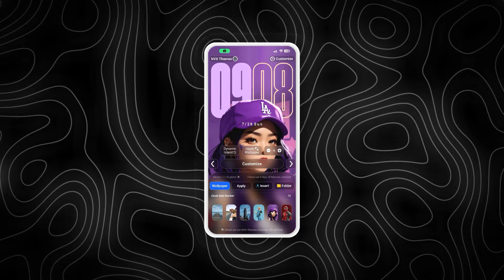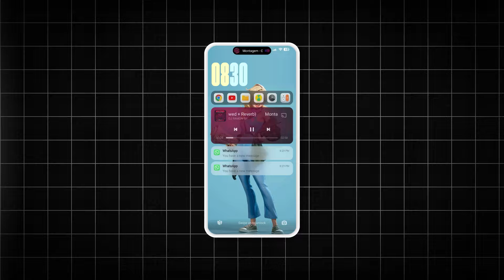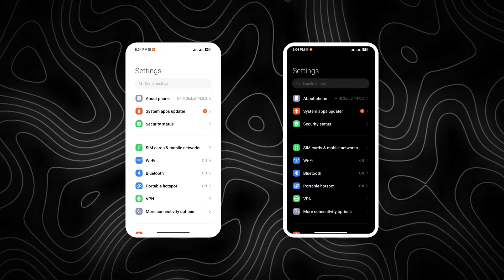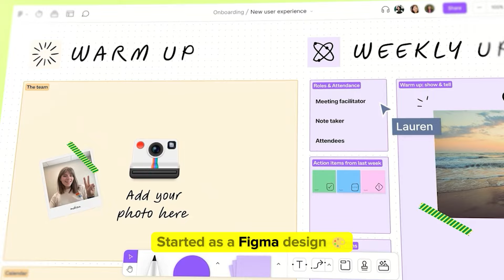Now HyperOS Lock Screen Experience for Everyone (HURRY!) - NVX Themes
𝗡𝗩𝗫 𝗩𝗶𝘀𝗶𝗼𝗻𝗨𝗜 - 𝗧𝗵𝗲 𝗨𝗹𝘁𝗶𝗺𝗮𝘁𝗲 𝗛𝘆𝗽𝗲𝗿𝗢𝗦 𝗟𝗼𝗰𝗸 𝗦𝗰𝗿𝗲𝗲𝗻 𝗧𝗵𝗲𝗺𝗲⚡

Are you tired of boring lock screens? 😴 Get ready to be amazed by NVX VisionUI, the most advanced and customizable HyperOS lock screen theme ever created! This video will walk you through all the incredible features.

To unlock all features, you'll need a product key. To get the product key for free, follow these steps:

• The product key will only appear when the video is played online.
• A card containing part of the product key will appear in the upper right corner of the video. it will appear at any time, so make sure you pay close attention.
• The product key consists of two parts, each containing 3 or 2 characters (letters or numbers).
• Once you have both parts, combine them to form the complete 5-character product key.

𝗘𝘅𝗮𝗺𝗽𝗹𝗲: If the first part of the product key is "ABC**" and the second part is "***45," the complete product key would be "ABC45."

📂 𝗗𝗼𝘄𝗻𝗹𝗼𝗮𝗱 𝘁𝗵𝗲 𝘁𝗵𝗲𝗺𝗲

• 𝗢𝗳𝗳𝗶𝗰𝗶𝗮𝗹 𝗧𝗵𝗲𝗺𝗲 𝗦𝘁𝗼𝗿𝗲: (soon!)

❤️ 𝗦𝘂𝗽𝗽𝗼𝗿𝘁 𝗡𝗩𝗫 𝗧𝗵𝗲𝗺𝗲𝘀

🎨 𝗗𝗲𝘀𝗶𝗴𝗻 𝗜𝗻𝘀𝗽𝗶𝗿𝗮𝘁𝗶𝗼𝗻

Curious about how we create these stunning designs? Figma is our go-to tool for bringing ideas to life. Start your design journey with a free Figma account

🏘️ 𝗝𝗼𝗶𝗻 𝘁𝗵𝗲 𝗡𝗩𝗫 𝗧𝗵𝗲𝗺𝗲𝘀 𝗖𝗼𝗺𝗺𝘂𝗻𝗶𝘁𝘆

🙌 𝗢𝗳𝗳𝗶𝗰𝗶𝗮𝗹𝗹𝘆